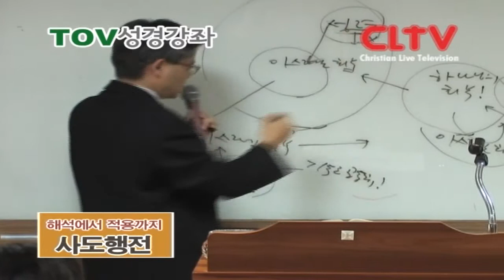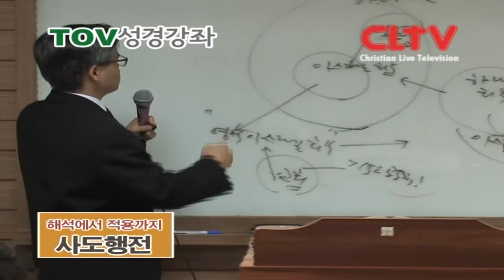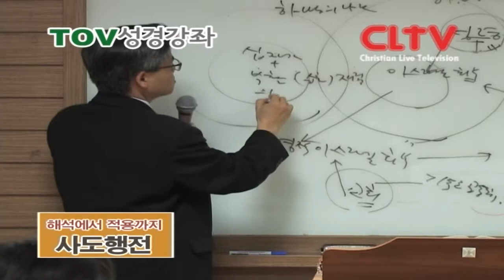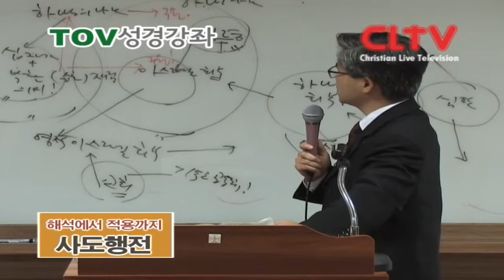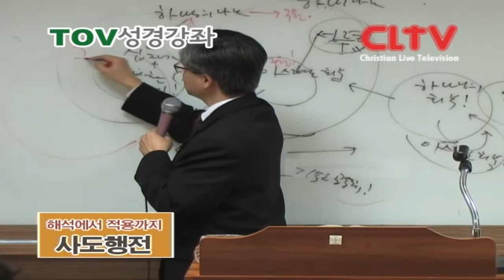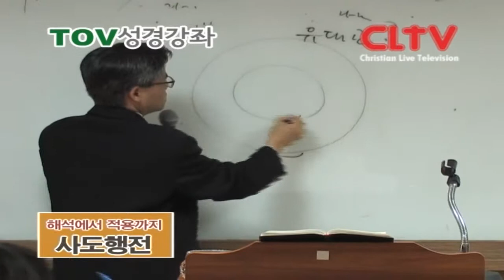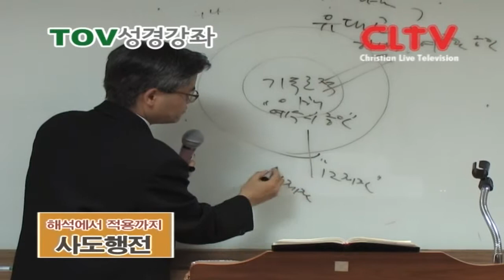CLTV파워강좌(HD)__사도행전 7회(허주교수)_토브강좌_ '해석에서 적용까지'